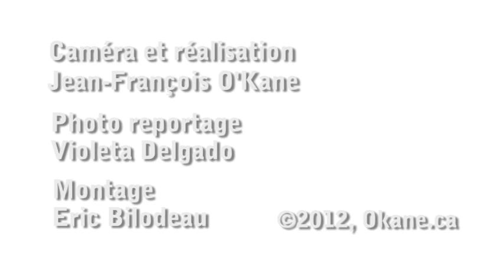L'histoire de Cédrik / Cédrik's story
Cette année, Cédrik, qui est âgé de 14 ans, sera le porte-parole de Pédalez pour les enfants. En février 2011, Cédrik a été diagnostiqué avec une forme rare de cancer et a passé plusieurs mois à l'hôpital pour y recevoir un traitement agressif. À la fin de l'année, tout laissait croire que Cédrik avait remporté son combat. Malheureusement, au début de 2012, il a reçu une mauvaise nouvelle. Le cancer avait réapparu dans ses poumons et il devait se soumettre à six autres mois de chimiothérapie. « J'ai pleuré lorsque j'ai appris la nouvelle, se souvient Cédrick, mais maintenant je l'accepte. Je suis beaucoup plus fort que je ne l'étais il y a un an, et j'ai appris à quel point il est important de garder espoir ».

This year, 14-year-old Cédrik will be the spokesperson for Pedal for Kids. In February 2011, Cédrik was diagnosed with a rare form of cancer, and spent months in the Hospital undergoing aggressive treatment. By the end of the year, it looked like Cédrik had won his battle. Unfortunately, at the beginning of 2012 he got bad news. The cancer had reappeared in his lungs, and he would need another six months of chemotherapy. "I cried a little when I first learned the news," Cédrik relates, "but now I've accepted it. I am a lot stronger than I was a year ago. I have learned how important it is to have hope."